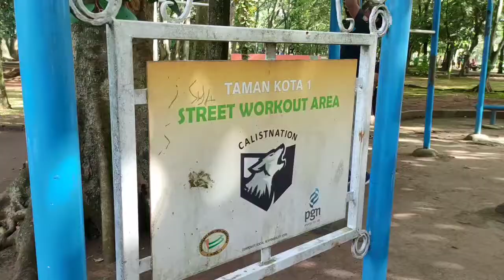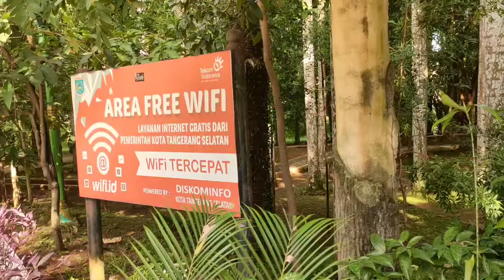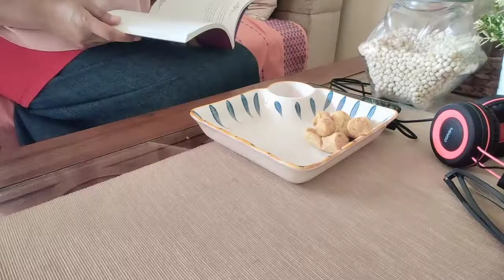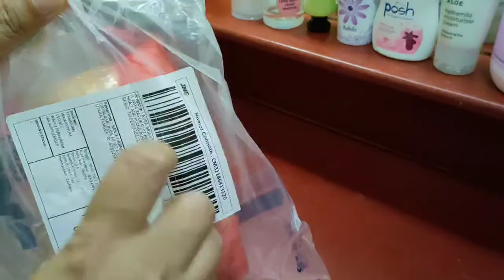Daily Vlog Ibu Rumah Tangga | Aktivitas di hari libur - Belanja di Ikea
Hii aku Nanik
Ini adalah vlog keseharian aku sebagai ibu rumah tangga.

kegiataniburumahtangga,ikeaalamsutra,belanjadiikea,tamankota1bsdcity,BSDCity,aktivitasiburumahtangga,tipsbersihbersih,belanjaperabotanestetik